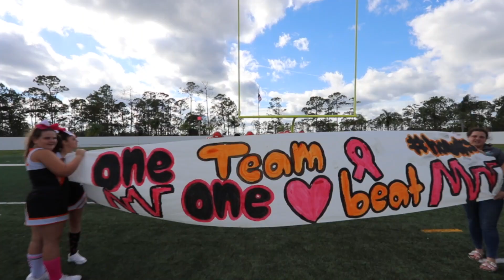🔥 ECC CHAMPIONSHIP GAME | Port Orange VS West Volusia - POP WARNER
The Port Orange Hawks took home the W at the ECC Championship game against the West Volusia Wolves.

Follow Gova Sports on Social Media!!

The East Coast Conference of Pop Warner Little Scholars, Inc. is a non-profit  organization that provides youth football, cheer & dance for participants ranging in age from 5 - 16 years old from 14 Associations located on the East Coast of Central Florida:

Pop Warner still continues to be the only youth football, cheer & dance organization that requires participants to maintain academic standards in order to participate. This separates us from all other youth sports organizations in the world!